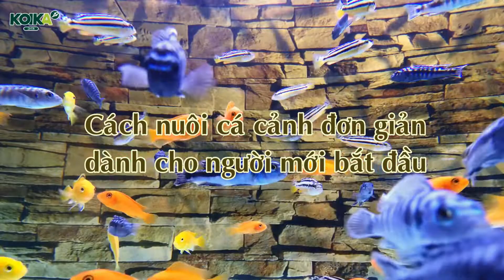Cách nuôi cá cảnh đơn giản dành cho người mới bắt đầu | Men vi sinh KOIKA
Nuôi cá cảnh là thú vui tao nhã, ở một xã hội phát triển, thú vui này không còn chỉ còn là giải trí hay phong thuỷ mà nó còn là đam mê. Sau đây là một số cách nuôi cá cảnh đơn giản dành cho người mới bắt đầu mà KOIKA đã tổng hợp lại, các bạn cùng tìm hiểu nhé!

KOIKA - MEN VI SINH SỐ 1 DÀNH CHO CÁ
Địa chỉ: 572/4 Nguyễn Trãi - Phường 8 - Q5 - TP. HCM